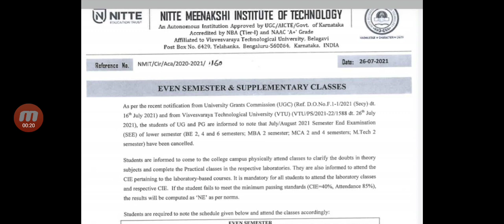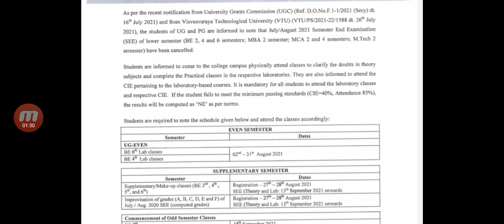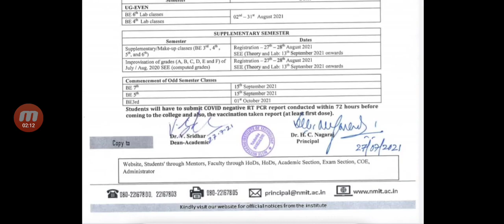All University update|clarification regarding promotion|with circular 💯 proof|students solution